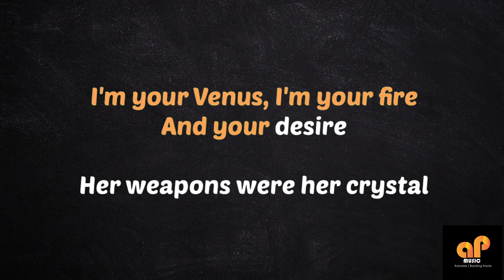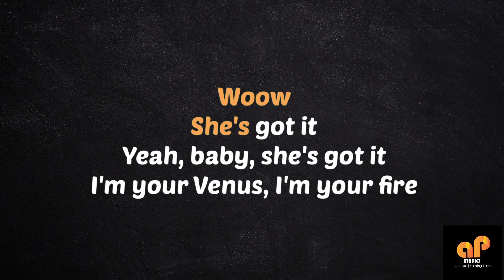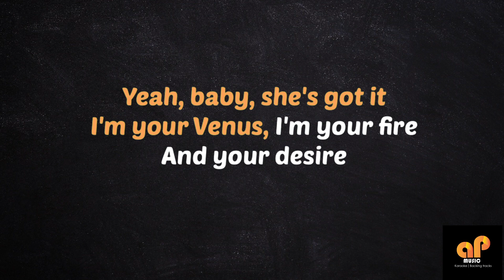VENUS - Bananarama (HQ KARAOKE VERSION)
This song is in the key of (  Dm )

APMusic